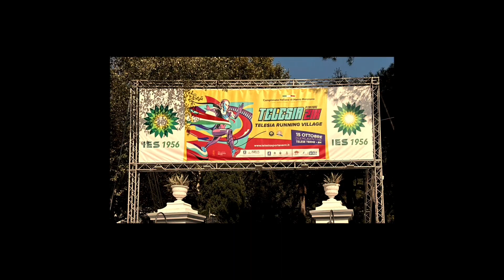Maratona di 21 km a Telese Terme il 15 ottobre 2023